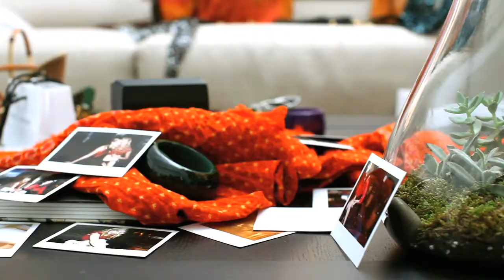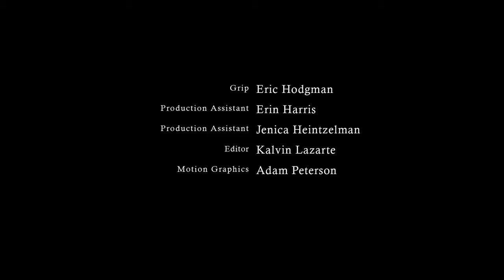Marc Jacobs featuring Meggie